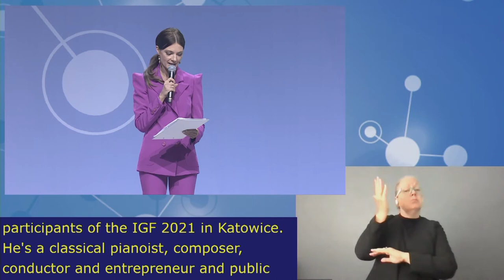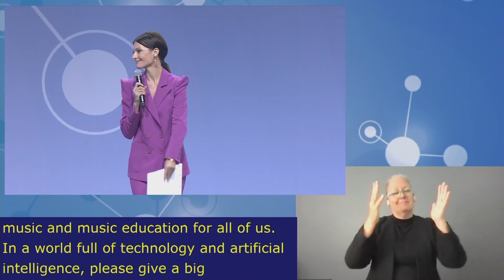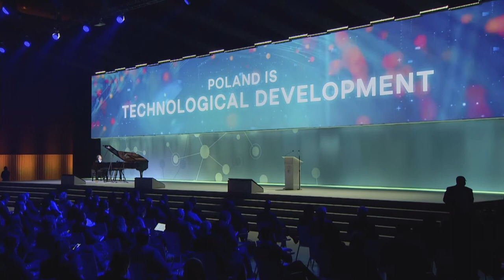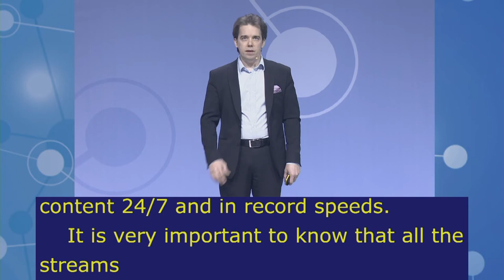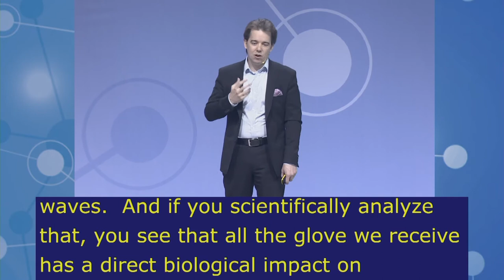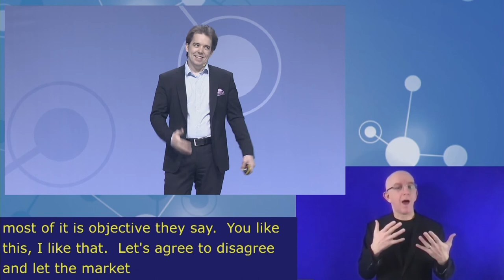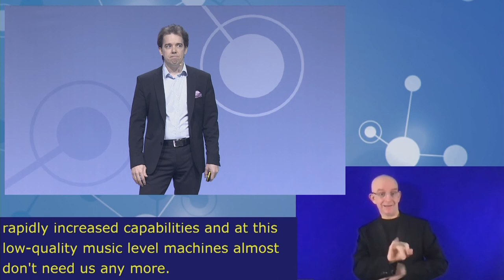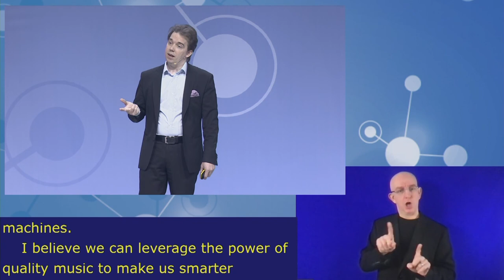IGF2021 – Day 1 - Plenary – Ingolf Wunder Performance - Chinese